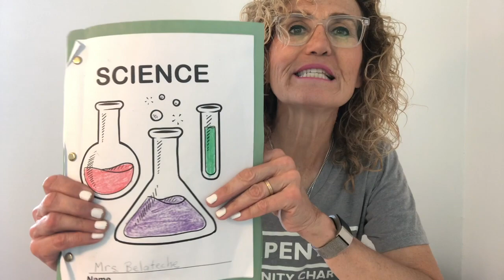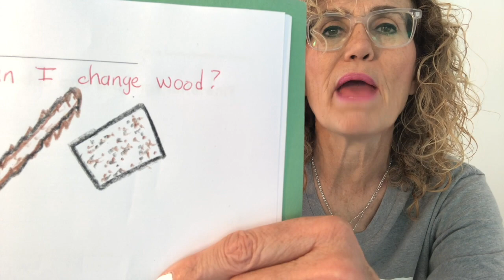TK, Wood and Materials, Lesson 4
Using Sandpaper to Change Wood